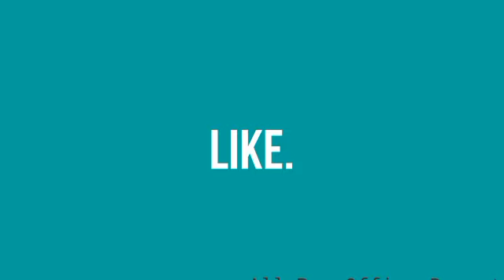यामुळेच मराठी चित्रपट चालत नाहीत 😡| Problem with marathi movies and industry 😞 ?